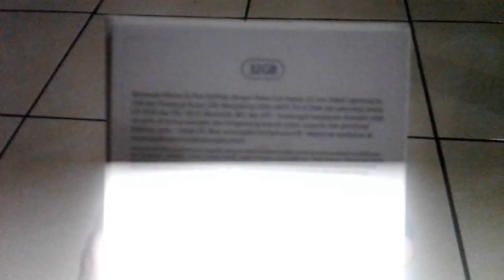SMART Iphone 6plus 32gb